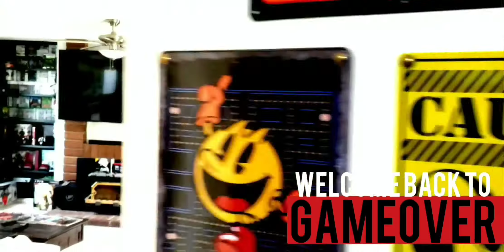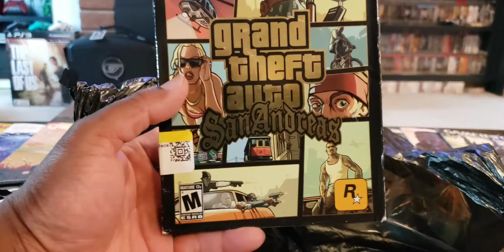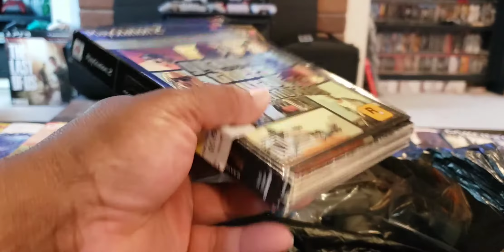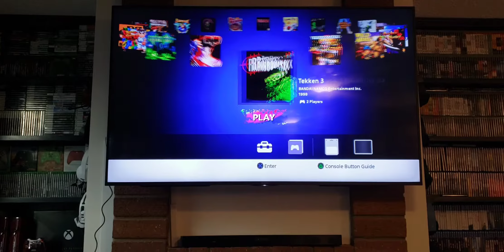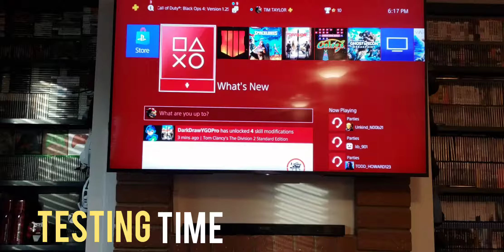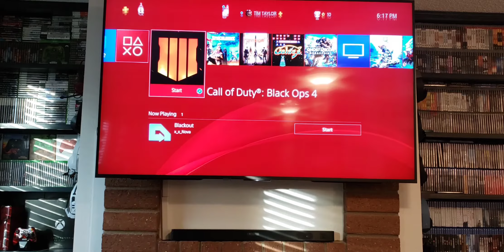Game pick ups (MARCH 2020)